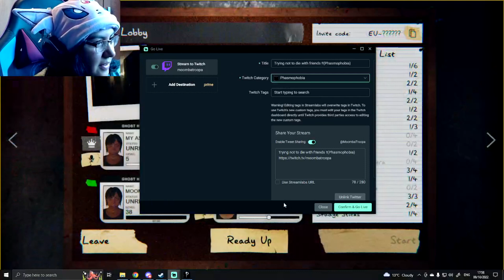Mommy Warbucks - Phasmophobia With Friends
Take all the monies my children.